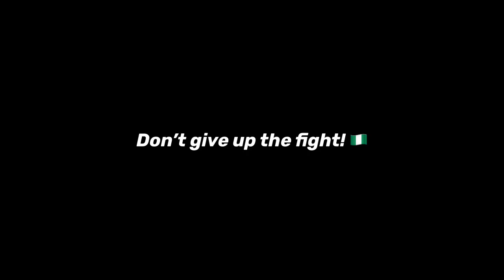Nigerians in Diaspora are still not Quite about ENDSARS in Nigeria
Nigeria’s are facing the most challenging and confusing state of faith. Our faith is being tested and also threatened my the Government in Nigeria. The Government successful found a way to shut Nigerian Youths up by deploying military personnel to the major protest grounds at Lekki Toll gate in Lagos. It was a death trap for every Youth on that ground and this made a date to remember 20.10.20 lekkimassacre . We would never forget. This action has put many Nigerians who fear for their lives to silence, almost making them voiceless at this moment. But of recent times, every Nigerian in Diaspora have been coming out to continue the movement and spreading the awareness in one voice

This is an endless cry for change.

We are not giving up the fight!